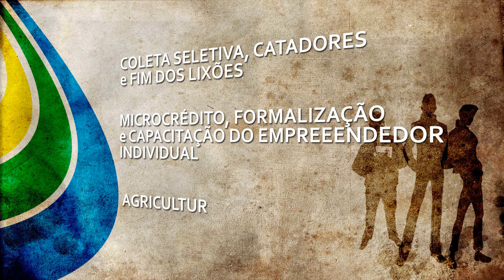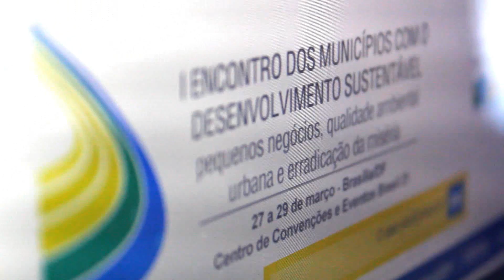I Encontro dos Municípios com o Desenvolvimento Sustentável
Brasília, de 27 a 29 de março de 2012
Centro de Convenções Brasil 21